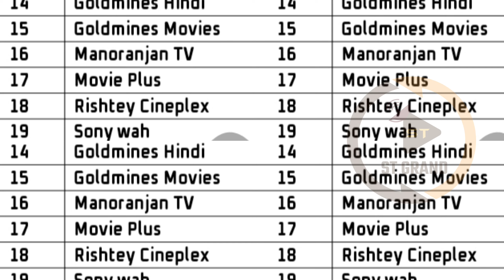Sony Wah Start Again On DD Free Dish | DD Free Dish New Update